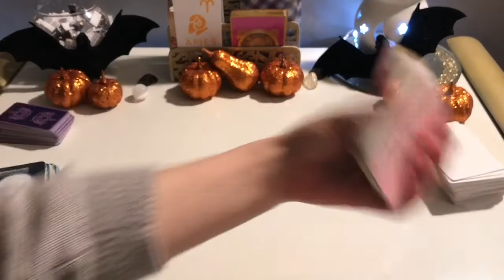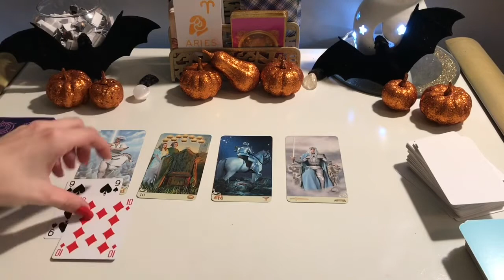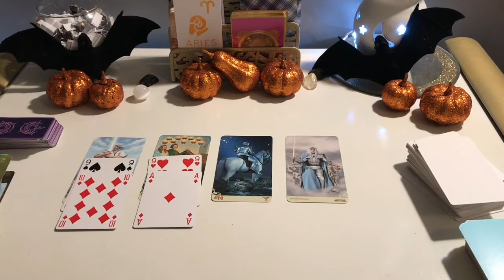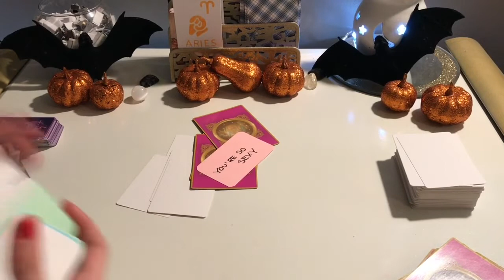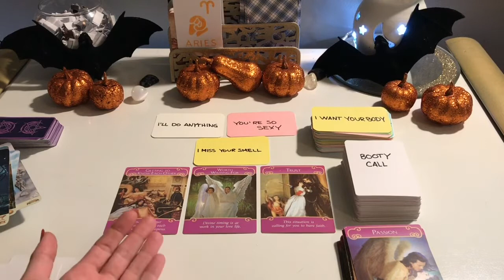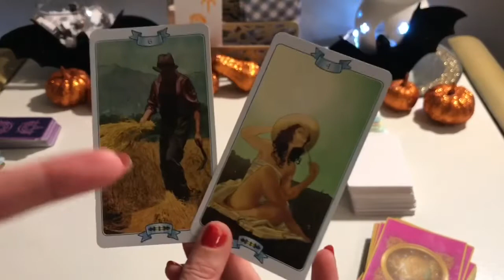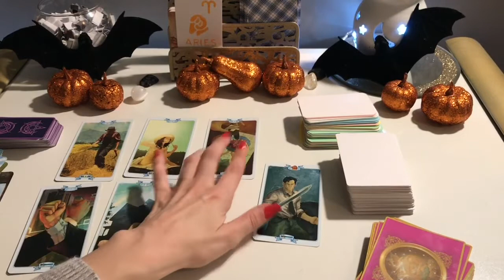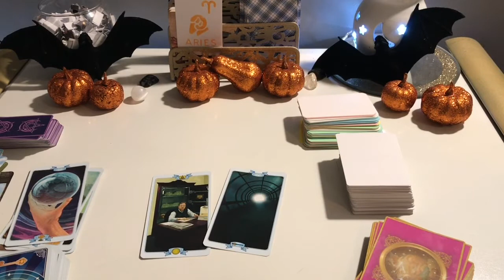🐏 ARIES 💫 NO CONTACT 💔 Booty call on the way 💦 😝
Sorry for the cut off at the end with no outro my fiery rams. I was trying to do an all signs vid but realized it was gonna be way too long.

💫 No sugar coating tarot readings, all about growth and guidance 💫

These are general readings, please use your own judgement. If it doesn’t resonate, don’t force it ❤️